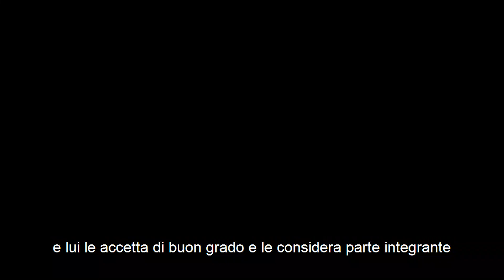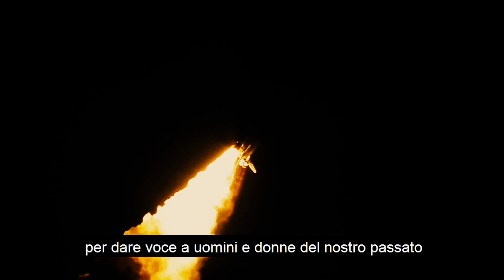Viaggiatori Veneti di Ieri e di Oggi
Il video serve a far capire l'importanza del viaggio nella storia dell'uomo. Il viaggio è portatore sano di cultura, di conoscenza, ma soprattutto di evoluzione.